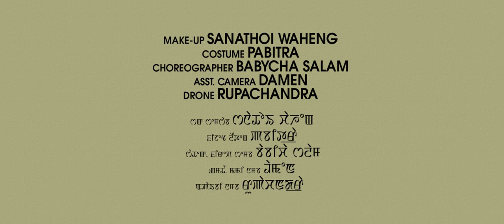Hainingba - Official Music Video Release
H360 Pictures
Featuring Soma
Introducing Rahul Maibam
Child Artist: Tariya
Lyrics: Abung Wai
Singer: Aj Maisnam and Sangeeta
Music Director: Rahul Blue
Camera: Sanjoy Ch
Makeup: Sanathoi Waheng
Costume:Pabitra
Choreographer: Babycha Salam
Asst. Camera: Damen
Drone: Rupachandra
Editor: Yoimayai Mongsaba
VFX: MP
Asst. Director: Govinda Mangaang
Director: Hemanta Khuman
Producer: Rahul